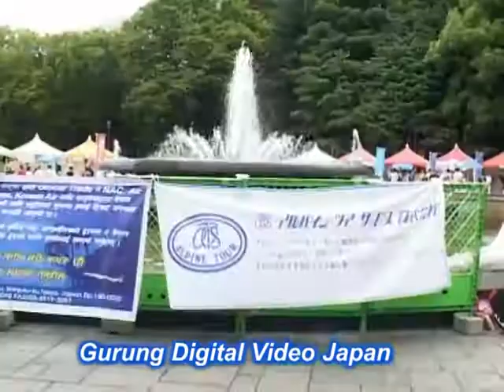Nepali cultural in tokyo/ khem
Himalayan fair 2012 in Tokyo Japan...a Nepali cultural dance by Khem